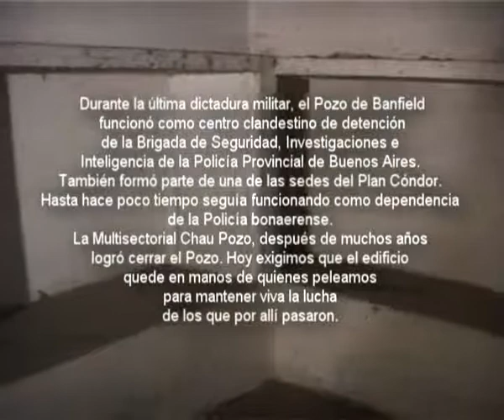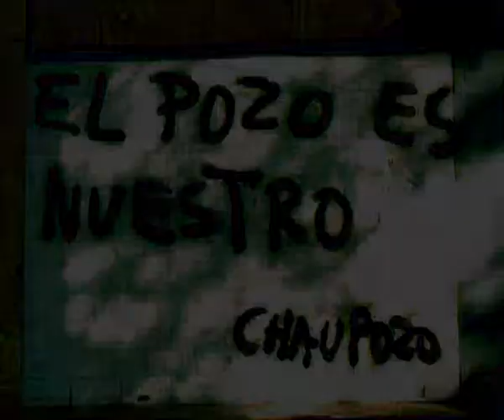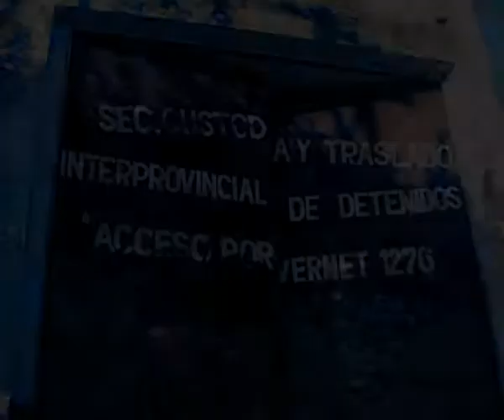Chau Pozo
Un Episodio mas de esta triste historia argentina brillante como su nombre, una caida infinita que comenzaba en el secuestro publico y la tortura del detenido en Centros como este
luego el ocultamiento a la vista de todos en una comisaria publica sin respuestas cuentan algunos presos que escuchaban a los niños jugar en la vereda, pateando pelotas contra el muro
como un batir de su propia inocencia agazapada

Años despues los vecinos piden nuevamente la comisaria
pues sin ella se sienten inseguros

los periodistas recorren el hospicio
con mirada fria y estética
y en los chirridos de las puertas
en las mirillas oscuras
despierta a cada paso el eco de un sufrimiento profundo y sin tiempo

la Mutual Chau Pozo
nuclea a las organizacion populares
de la zona que intentan convertir
el lugar en un centro de organizacion social y no en museo de la memoria